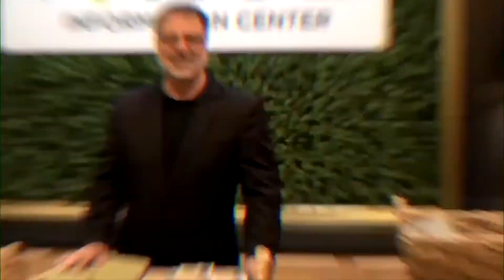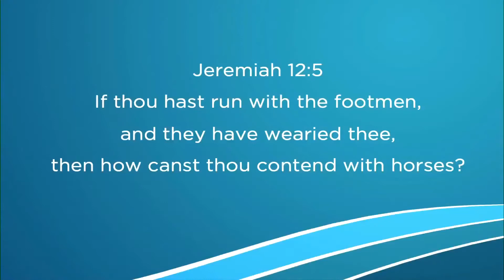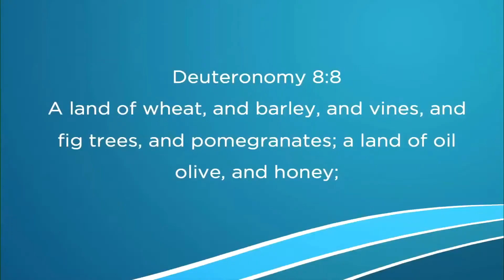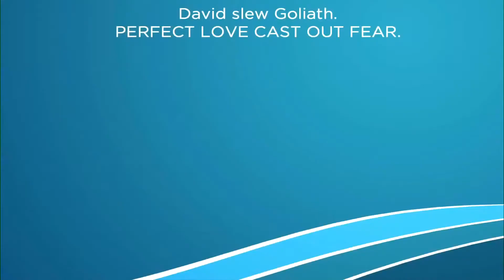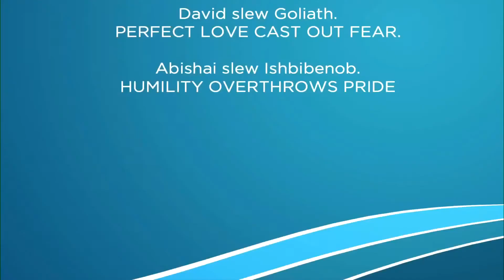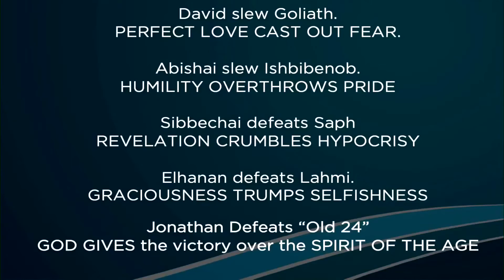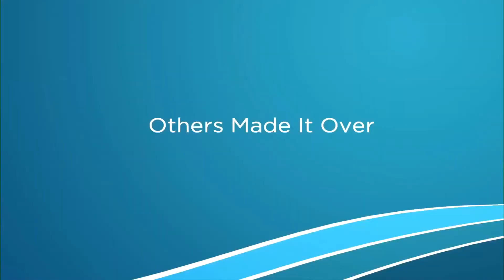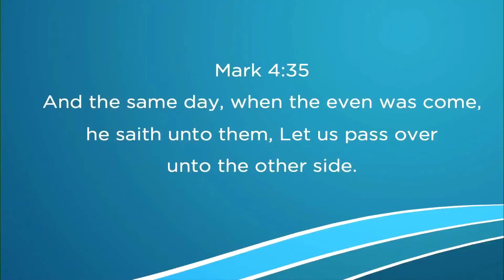20-0923.- Wednesday Night Word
How I Got Over by Bro. Ken Gurley